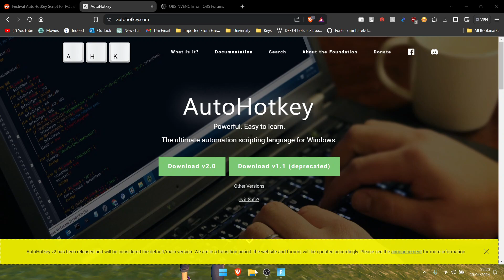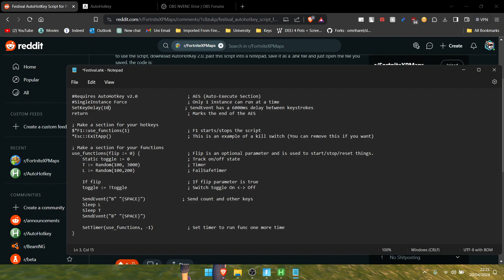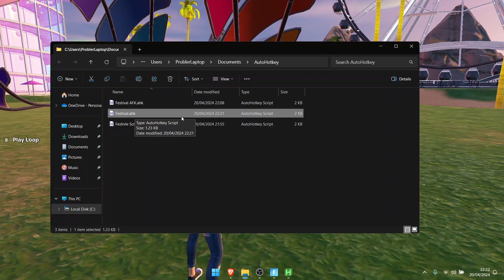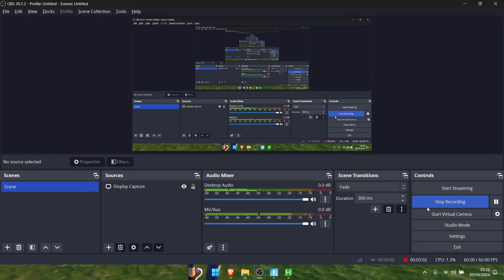Festival Stage Fortnite AFK Script. Free 5 Levels